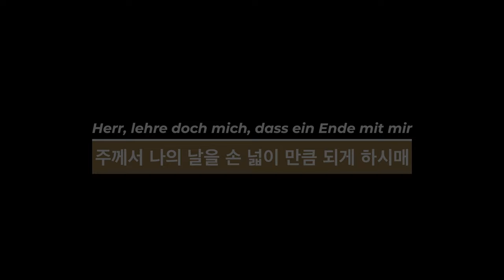[교회음악학과 정기연주회] III. Herr, lehre doch mich, daß ein Ende mit mir(주께서 나의 날을 손 넓이만큼 되게 하시매) | 장로회신학대학교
2022년 11월 3일 목요일 - 장로회신학대학교 한경직기념예배당
제39회 장로회신학대학교 교회음악학과 정기연주회

III. Herr, lehre doch mich, daß ein Ende mit mir(주께서 나의 날을 손 넓이만큼 되게 하시매)

브람스의 독일레퀴엠
Johannes Brahms - German Requiem
지휘: 박창훈
conducted by Dr. ChangHoon Park
오케스트라 협연: 라퓨즈 플레이어즈 그룹
Orchestra: LaFuse Players Group
- 베이스솔로 : 이재훈
장로회신학대학교 더 알아보기👉